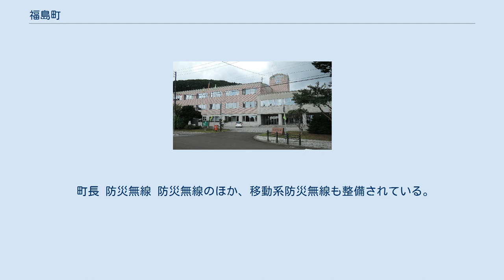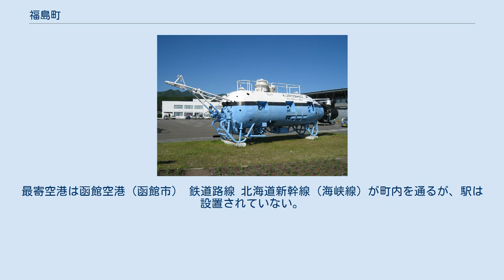福島町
福島町市街地と福島漁港 福島町青函トンネル記念館 潜水艇くろしおII号 福島町（ふくしまちょう）は、北海道（道南地方）の渡島総合振興局に位置する町。
渡島半島南西部に位置し、松前郡に属する。
 渡島支庁西部に位置する。
南岸は津軽海峡に接する。
内陸部は山地。
 山地 河川 海岸 消滅集落 2015年国勢調査によれば、以下の集落は調査時点で人口0人の消滅集落となっている。
 町長 防災無線 防災無線のほか、移動系防災無線も整備されている。
 国内 漁業 漁業が盛ん。
 珍味スルメの生産量は日本一。
 農業 物流 金融機関 中継局 空港 町内に空港は存在しない。
最寄空港は函館空港（函館市） 鉄道路線 北海道新幹線（海峡線）が町内を通るが、駅は設置されていない。
鉄道を利用する場合の最寄り駅は木古内駅。
 かつては世界初の海底駅である吉岡海底駅（青函隧道内に位置する、下車に事前申し込みが必要な見学専用駅）があったが、2014年（平成26年）3月14日に駅としては廃止され、保守設備の設置等を目的とした「吉岡定点」となった。
 廃線 路線バス 高速道路 高速道路およびバイパスは通っていない。
 国道 道道 港湾 選択無形民俗文化財 その他